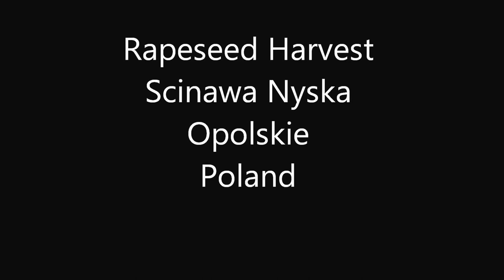Irishman Farming in Poland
Harvesting rapeseed July 2012